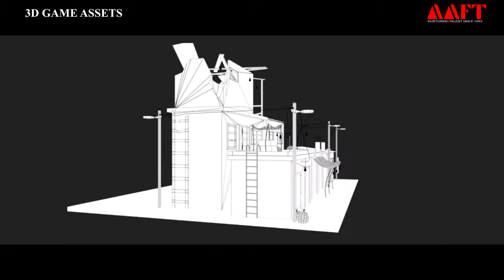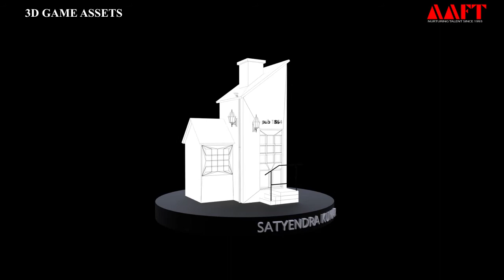AAFT | School of Animation | Student Work | Game Assets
School of Animation, Asian School of Media Studies (ASMS), Asian Academy of Film & Television (AAFT), Game Art, Game Design & Game Development